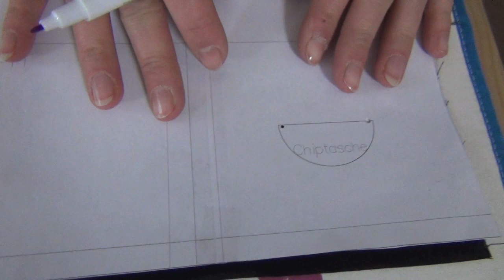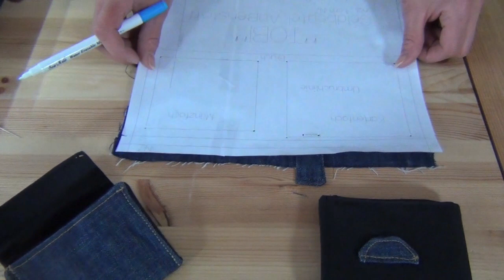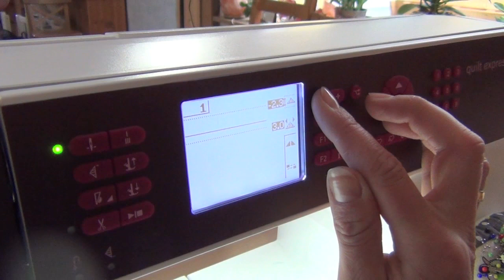Herrengeldbeutel Tobi Videoanleitung - wie nähe ich einen Geldbeutel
ich bin Kristin alias sticKUHlinchen, und ich möchte Euch in meinen Videotutorials meine eigenen Schnitte und Ideen präsentieren.

So könnt ihr alle Nähschritte anschaulich nachvollziehen und könnt das jeweilige Nähprojekt ganz einfach nachnähen.

Noch mehr Designbeispiele findet ihr auf meinem Blog:

Ich wünsche Euch dabei viel Spaß und Freude.

Bei Fragen könnt ihr mir gerne per E-mail schreiben.

Liebe Grüße von
Kristin alias sticKUHlinchen